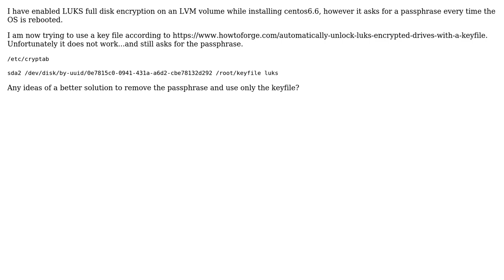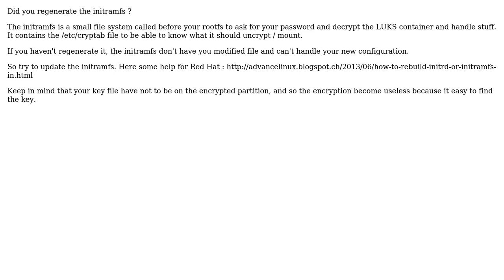LUKS full disk encryption use keyfile instead of passphrase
With thanks & praise to God, and with thanks to the many people who have made this project possible! | Content (except music & images) licensed under CC BY-SA | Music | Images & others | With thanks to user Tits user krisdigitx user Andrew Schulman and the Stack Exchange Network Trademarks are property of their respective owners. You are responsible for your own actions.